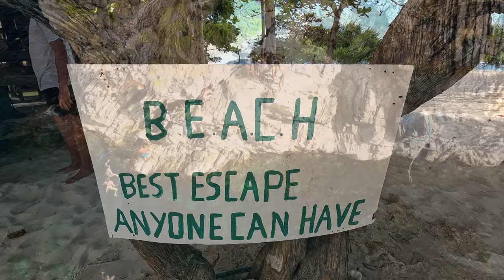Big Dream Boat Man Trip - El Nido to Coron 4D3N - Paradise of the Philippines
This tour was by far one of the best experiences of my life! The crew was absolutely amazing, super nice and funny group, the best food ever, remote islands just for us, beautiful beaches and so much more. Every single day on this tour felt like a dream and I can highly recommend this tour to everyone going to the Philippines!